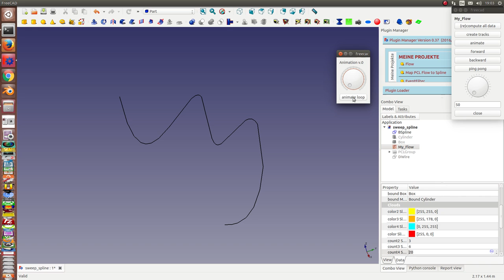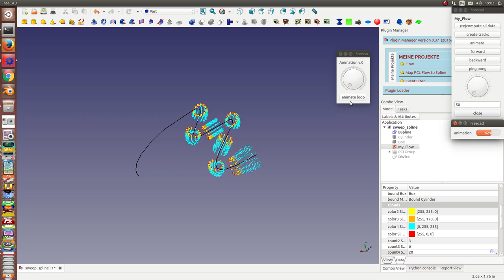Animation: partikel flow along a 3D spline